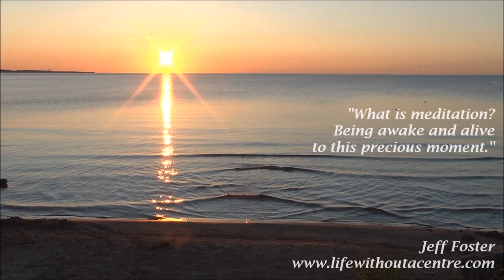30 Minute Mindfulness Meditation for Stress: Take A Sacred Pause - Jeff Foster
"What is true meditation? Being awake and alive to this precious moment..."
Jeff Foster invites you to stop running and take a Sacred Pause. He leads you through a gentle but powerful 30 minute mindfulness meditation that cuts at the root of stress and suffering. Stress is the 'running away' from the present moment. Stress is the forgetting of who you are. Stress happens when you start focussing on 'what's not here', the list of things-that-haven't-been-done-yet, or bad-things-that-might-happen. Jeff invites you back to the 'present scene in the movie of your life', back to this moment, back to your breath, back to your body – away from imagination and back to your actual reality, here and now. He asks you to become curious about your present experience instead of fleeing it or fighting it or fantasising about it ... and come to realise that you are bigger than you ever imagined! You are the non-dual space for thoughts and feelings. You are the wide open awareness in which this moment is dancing. You are life itself. Always present. Always Here. Always supported. So stop trying to fix yourself, awaken yourself, even heal yourself… stop running from the Here and Now… and tumble into the unconditional embrace of Life Itself…